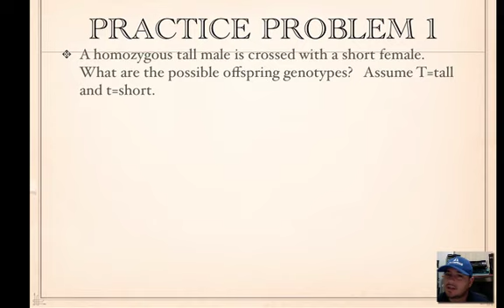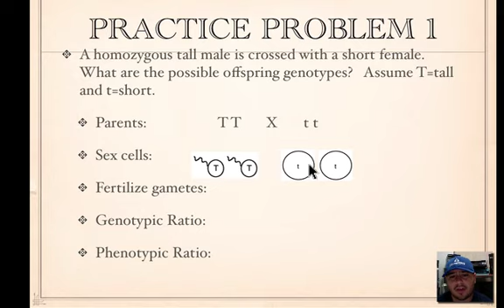Genetics Punnett Squares Monohybrid